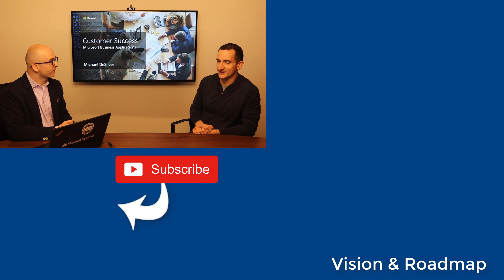6) Customer Success with Microsoft Dynamics 365 & Power Platform w/ Michael DeSilver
In this episode of the Business Applications Lunch and Learn Nick Fratello from Microsoft talks with Michael DeSilver, GM of Customer Success for Microsoft Northeast.

Topics discussed: Managing change, organizational culture, subscription economy, ProSci. Microsoft customer success, solution adoption, business outcomes.
Products: Dynamics 365, Power Platform, PowerApps, Power BI,  Flow,